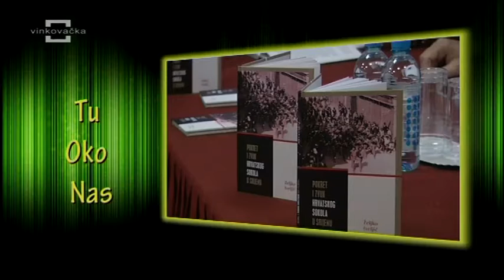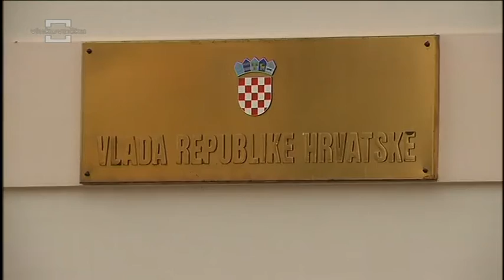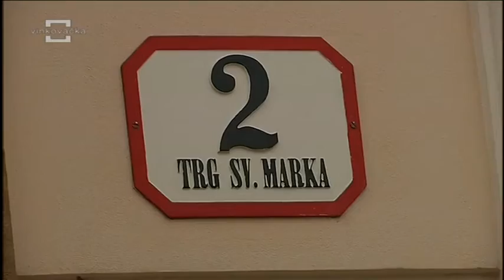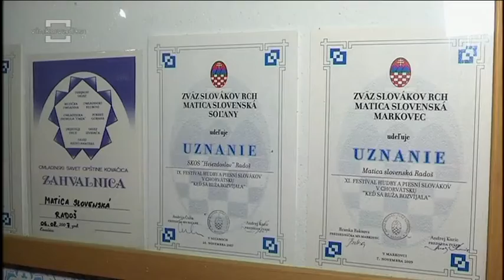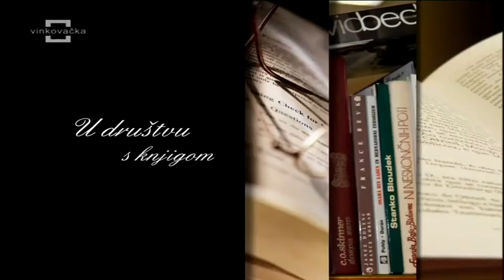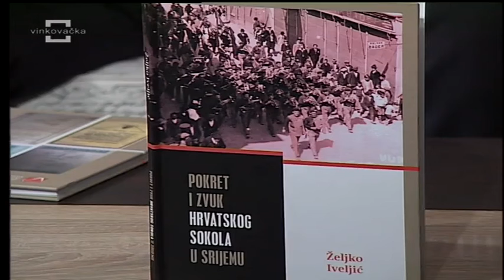Tu oko nas 09.02.2017.